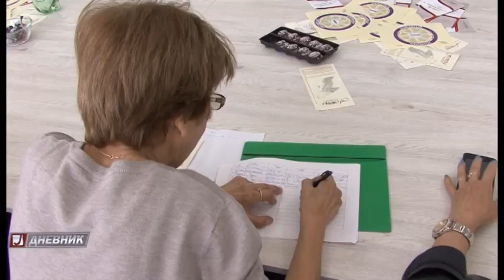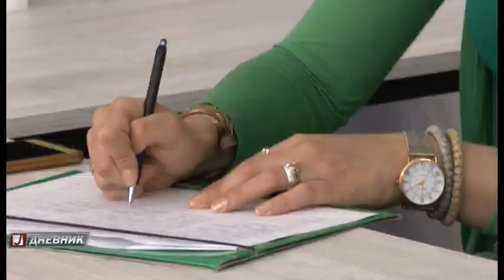Femina: Okrugli sto povodom dana sećanja na žene žrtve nasilja